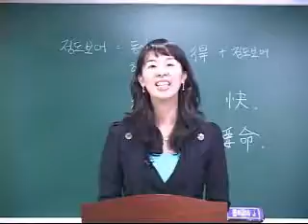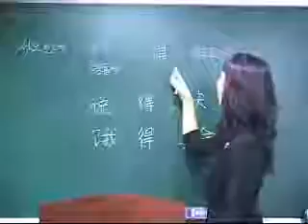新 중국어 첫걸음1 (개정판) - Week10 1일째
30쇄 돌파에 더불어 대한민국 최고 판매율 1위까지 기록한 신중국어 첫걸음!
드디어 올칼라에 재미있는 삽화로 새롭게 업그레이드 된 개정신판이 출간되었습니다.
유명한 북경어언 교수진이 한국 학생들을 다년간 지도하며 느끼고 경험한 것을 토대로 새롭게 문형연습도 추가하고 부족한 부분은 더 보완해서 학습자가 좀 더 실용적으로 활용할 수 있게 심혈을 기울여 만들었습니다.
주마다 확실한 복습효과를 얻을 수 있는 어법노트와 문형, 올바른 발음 학습을 위한 잰말놀이, 동요, 고시낭독, 읽기만 해도 저절로 외워지는 만화연상기억법으로 구성되어 있습니다.
또한 무료 mp3 다운로드와 동영상에 간체자쓰기를 할 수 있는 단어장까지 있어서 중국어를 처음 시작하는 학습자가 쉽게 공부할 수 있습니다. 10주만 꾸준히 투자한다면 반드시 왕초보에서 벗어날 수 있습니다.